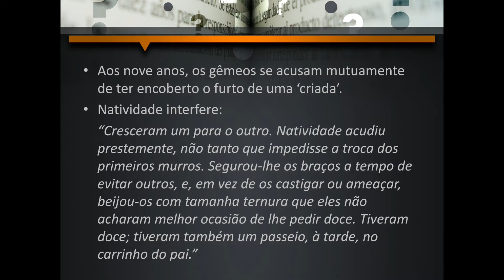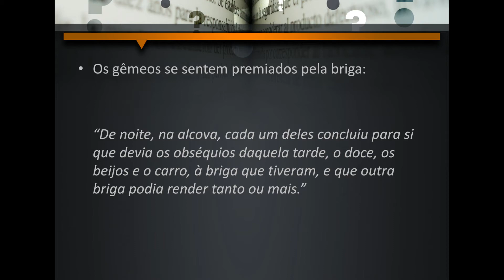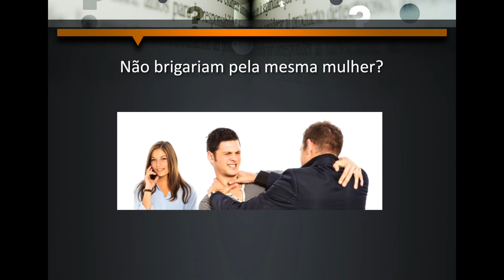Esaú e Jacó AULA 13 - Primeiras brigas